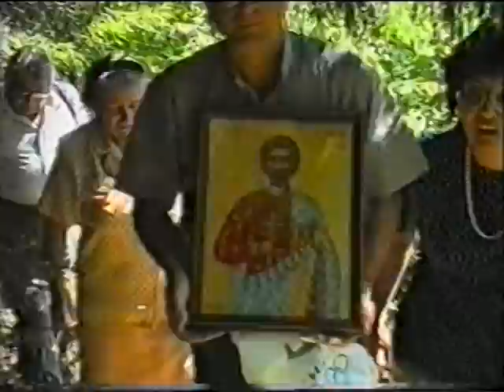Οδοιπορικό στον Πόντο